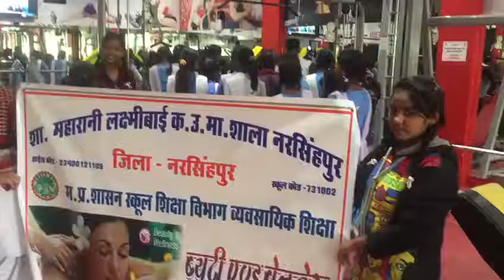Government girls higher secondary school narsinghpur(3)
Beauty and wellness ka prashikshan. Yug shakti shaikshanik evam samajik sanstha... Indore... Vocational subject beauty and wellness. Rashtriya madhmik Sikhsha Abhiyaan ... Bhopal. National skill development corporation...